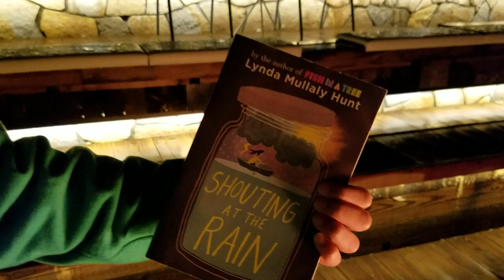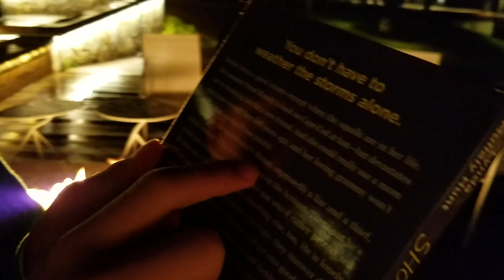[BookQuester] 'Shouting at the Rain',,,How to earn a sincere friend!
- by Lynda Mullaly Hunt
- As Ronan and Delsie traipse around Cape Cod on their adventures, they both learn what it means to be angry versus sad, broken versus whole, and abandoned versus loved.
- Middle Grade, Realistic Fiction
- 'Fish in a Tree'
- 린다 뮬랄리 헌트 씀